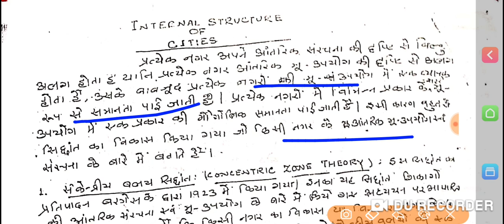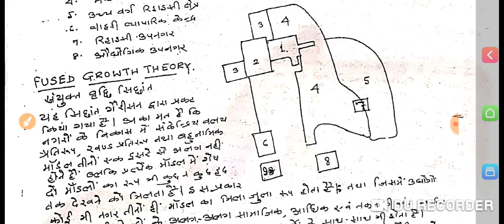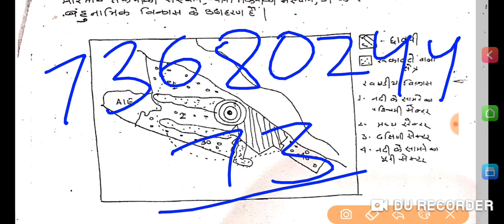BPSC MAINS 66th geography-internal structure of cities